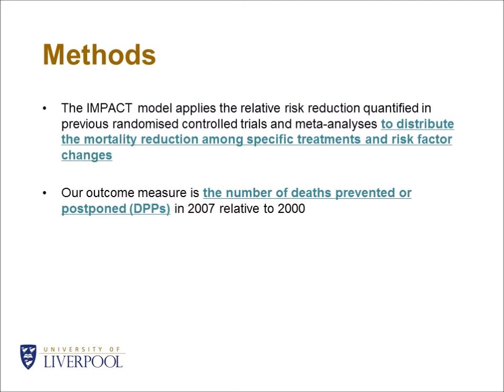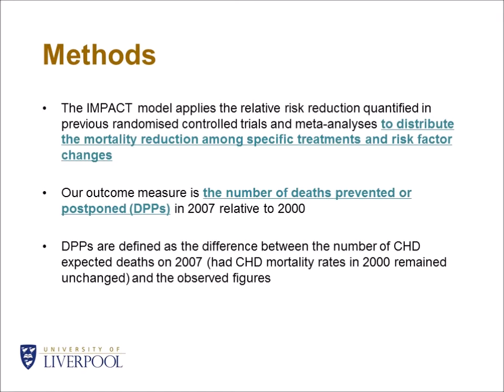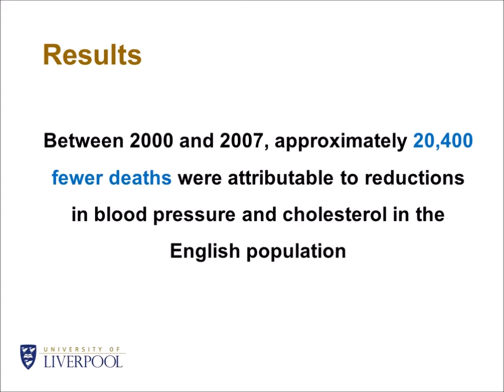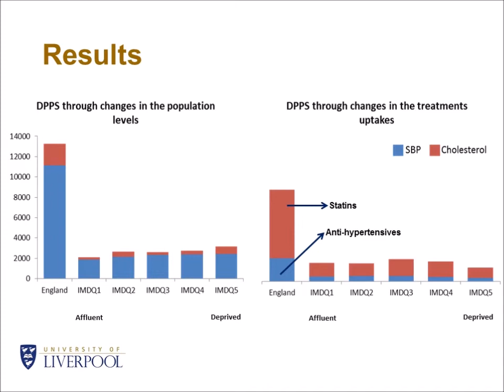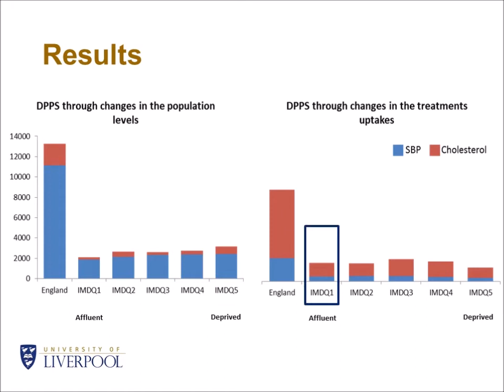Falls in blood pressure and cholesterol have saved 20,000+ lives in England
The contribution of primary prevention medication and dietary change in coronary mortality reduction in England between 2000 and 2007: a modelling study

Objective:
To analyse the falls in coronary heart disease (CHD) mortality in England between 2000 and 2007 and quantify the relative contributions from preventive medications and population-wide changes in blood pressure (BP) and cholesterol levels, particularly by exploring socioeconomic inequalities.

Design:
A modelling study.

Setting:
Sources of data included controlled trials and meta-analyses, national surveys and official statistics.

Participants:
English population aged 25+ in 2000–2007.

Main outcome measures:
Number of deaths prevented or postponed (DPPs) in 2007 by socioeconomic status. We used the IMPACTSEC model which applies the relative risk reduction quantified in previous randomised controlled trials and meta-analyses to partition the mortality reduction among specific treatments and risk factor changes.

Results:
Between 2000 and 2007, approximately 20 400 DPPs were attributable to reductions in BP and cholesterol in the English population. The substantial decline in BP was responsible for approximately 13 000 DPPs. Approximately 1800 DPPs came from medications and some 11 200 DPPs from population-wide changes. Reduction in population BP prevented almost twofold more deaths in the most deprived quintile compared with the most affluent. Reduction in cholesterol resulted in approximately 7400 DPPs; approximately 5300 DPPs were attributable to statin use and approximately 2100 DPPs to population-wide changes. Statins prevented almost 50% more deaths in the most affluent quintile compared with the most deprived. Conversely, population-wide changes in cholesterol prevented threefold more deaths in the most deprived quintile compared with the most affluent.

Conclusions:
Population-wide secular changes in systolic blood pressure (SBP) and cholesterol levels helped to substantially reduce CHD mortality and the associated socioeconomic disparities. Mortality reductions were, in absolute terms, greatest in the most deprived quintiles, mainly reflecting their bigger initial burden of disease. Statins for high-risk individuals also made an important contribution but maintained socioeconomic inequalities. Our results strengthen the case for greater emphasis on preventive approaches, particularly population-based policies to reduce SBP and cholesterol.